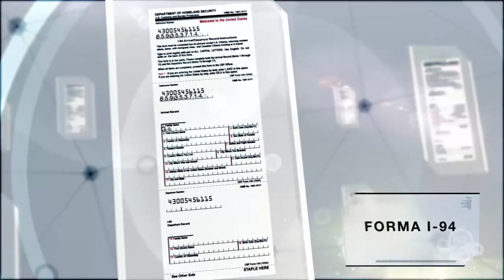Aeromexico Arriving into the US / Aeromexico Entrando a los EU 737MAX 8 [Country: MEXICO] HD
Traemos para ti una excepcional colección de los mejores videos de seguridad, promocionales y mucho más de tus aerolíneas favoritas en el mundo. / Bringing to you an exceptional collection of the best safety videos from your favorite airlines in the world.